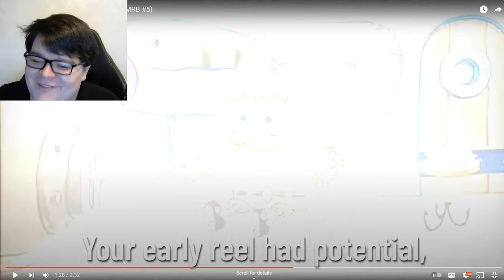CMRB Spongebob vs Gumball RAP REACTION!!